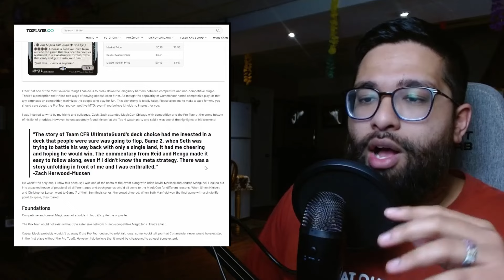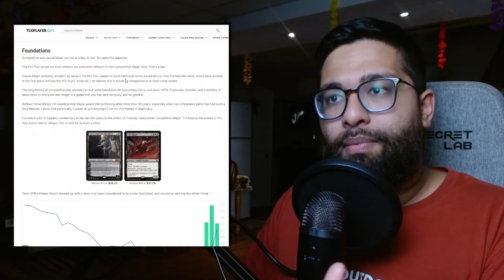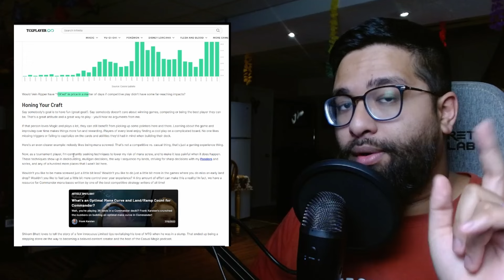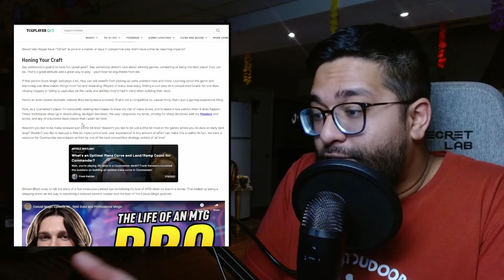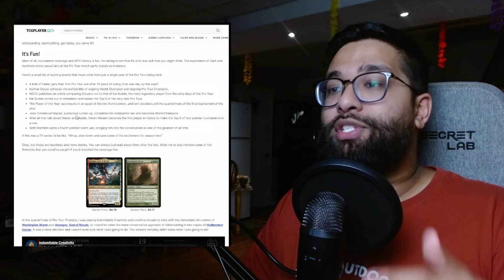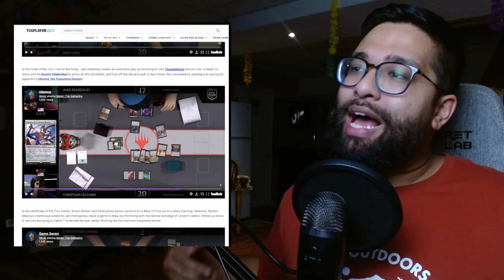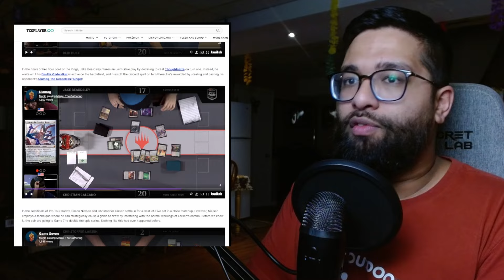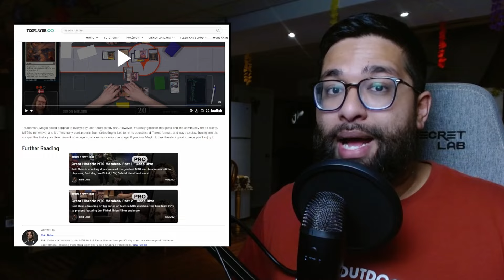Why You Should Care About Competitive Magic: The Gathering | MTG Discussion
Today I wanted to discuss an important topic: Why You Should Care About Competitive Magic The Gathering!